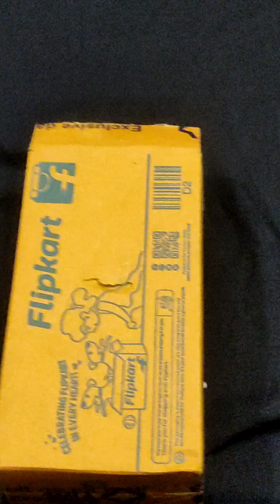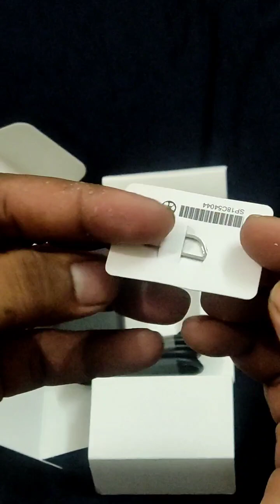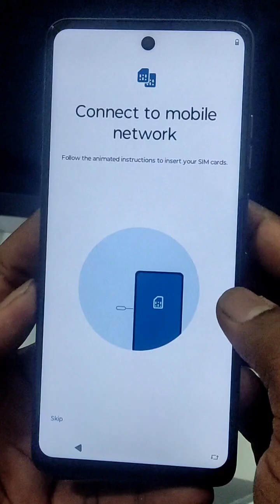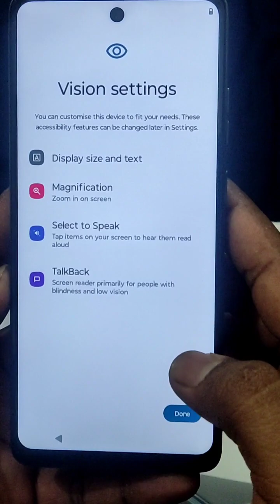Moto g24 power unboxing/unboxing/Motorola